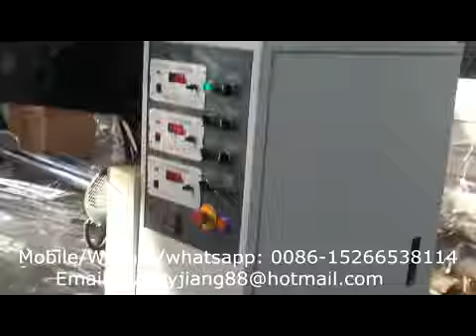Nancy-whatsapp-+8615266538114-PET sheet extruder machine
Contact person: Nancy
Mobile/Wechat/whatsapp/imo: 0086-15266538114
Skype: nancyjiang186
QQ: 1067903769